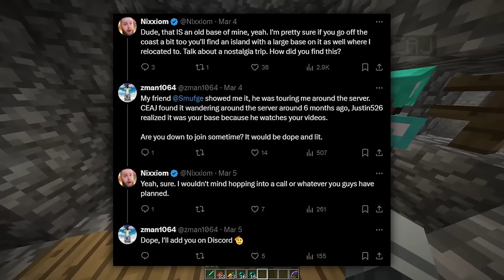Nixxion Reunites with his Minecraft Base after 10 Years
In this video, Me, Saplow, and CEAJ tour a Minecraft base from 2010 with the original owner, Nixxion.

Fantasy Violence
Violent References
Suggestive Themes
Crude Humor